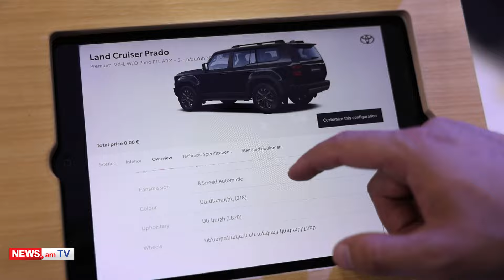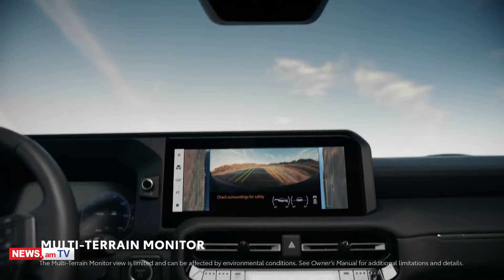Տոյոտա Երևանում կայացել է ամբողջովին նոր Land Cruiser 250 ամենագնացի պաշտոնական ցուցադրությունը